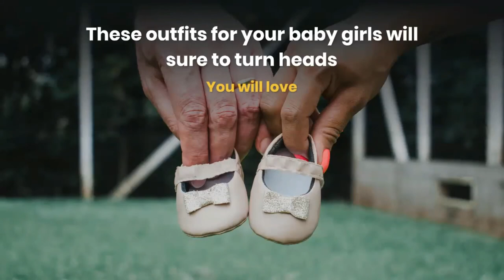First walking shoes for baby girl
Shop for Baby Girl Shoes
Colorful and comfortable shoes for babies.